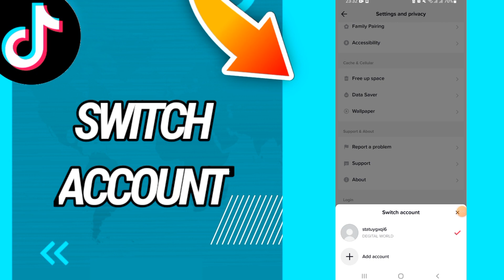How to switch account on Tiktok